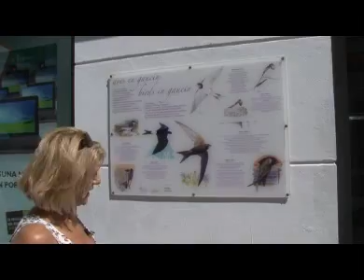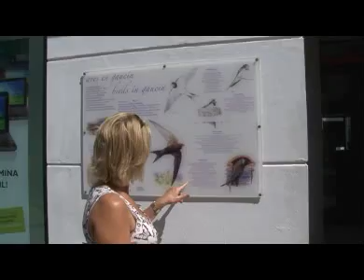Gaucin in Andalucia - little white village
We walk through the village to the castle